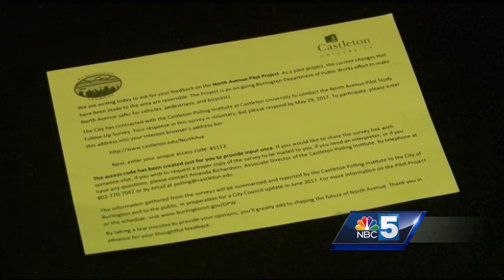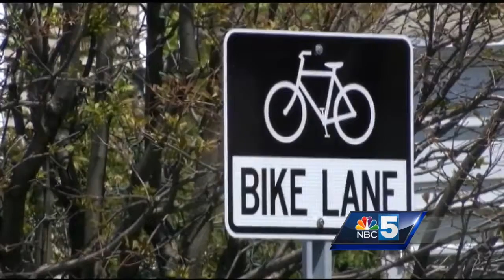Residents weigh in on North Ave. Pilot Study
Burlington officials are seeking feedback on the North Avenue Pilot Study.